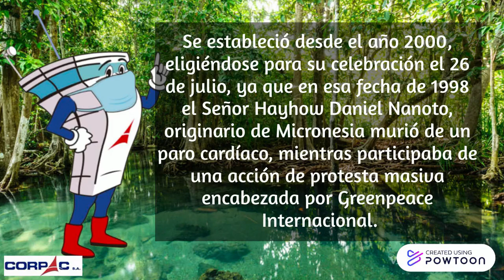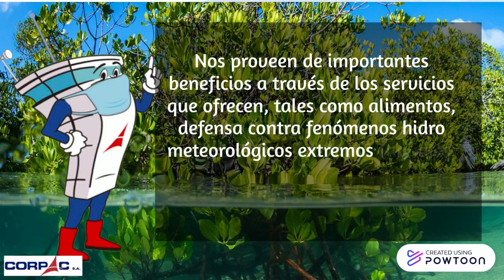DIA MUNDIAL DE LOS MANGLARES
día mundial de los manglares-- Created using Powtoon -- Free sign up -- Create animated videos and animated presentations for free.  PowToon is a free tool that allows you to develop cool animated clips and animated presentations for your website, office meeting, sales pitch, nonprofit fundraiser, product launch, video resume, or anything else you could use an animated explainer video. PowToon's animation templates help you create animated presentations and animated explainer videos from scratch.  Anyone can produce awesome animations quickly with PowToon, without the cost or hassle other professional animation services require.